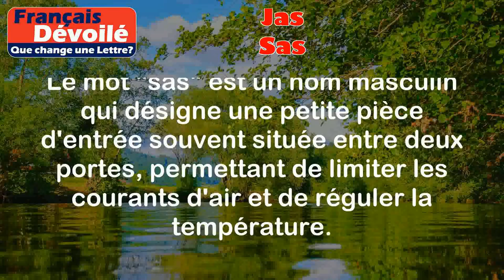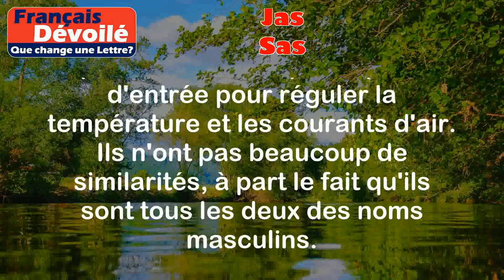Jas et Sas (Une Lettre)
Jas:
Le mot "jas" est un nom masculin qui désigne une construction en pierre sèche utilisée pour abriter les récoltes, principalement le foin.

Exemples:
- Les paysans ont construit un jas pour stocker leur foin pendant l'hiver.
- Nous avons trouvé un vieux jas abandonné dans la campagne.

Sas:
Le mot "sas" est un nom masculin qui désigne une petite pièce d'entrée souvent située entre deux portes, permettant de limiter les courants d'air et de réguler la température.

Exemples:
- Avant d'entrer dans le magasin, nous sommes passés par le sas pour enlever nos manteaux.
- Les aéroports ont souvent des sas de sécurité pour contrôler les bagages des passagers.

Différence:

La principale différence entre "jas" et "sas" est leur fonction et leur utilisation. Un jas est une construction en pierre utilisée pour stocker des récoltes, tandis qu'un sas est une petite pièce d'entrée pour réguler la température et les courants d'air. Ils n'ont pas beaucoup de similarités, à part le fait qu'ils sont tous les deux des noms masculins.